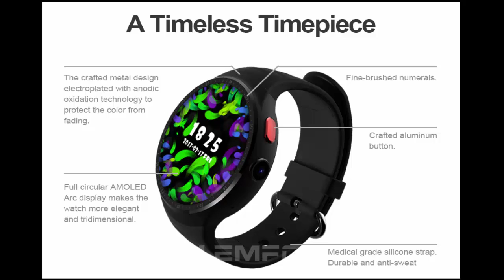LEMFO LES1 Android 5.1 MTK6580 1GB / 16GB Smart Watch Phone with 2.0 MP Camera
* 1.39" OLED  Round  Display 400*400 in resolution

* MTK6580 quad core Processor

* RAM 1GB + 16GB in flash

* Bluetooth / GPS / WiFi Supported

*  Frequency Band: 2G: GSM 850 / 900 / 1800 / 1900   3G: WCDMA 850 / 2100

* 2.0MP Camera, Heart Rate Monitor, Pedometer

* 350 mAh for battery

* Available with iOS Smart Phone and Android Smart Phone for connection to get notification for incoming message and  notification for phone call

* Wake up by gesture

* As many as 50 Styles of Clock Mode